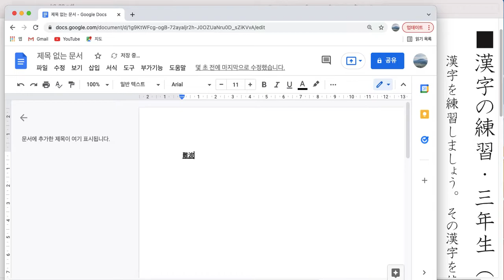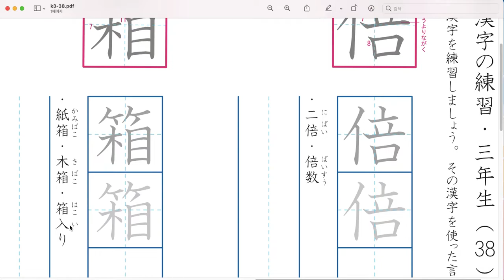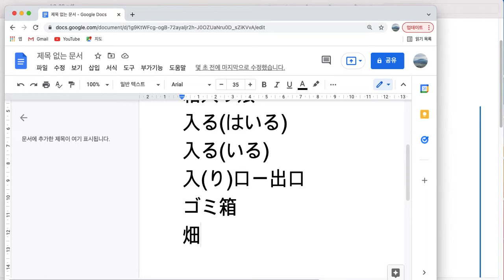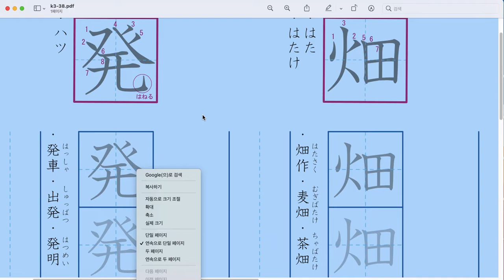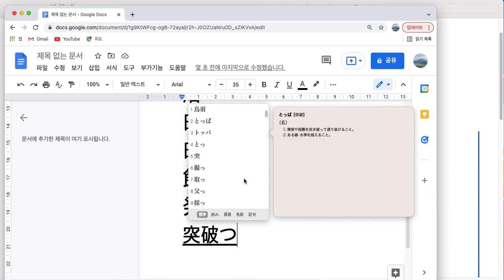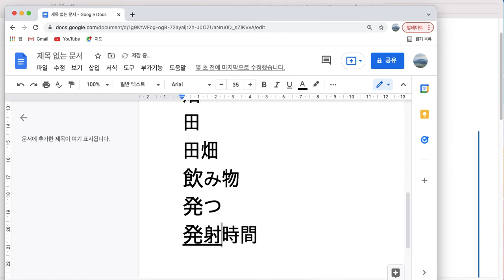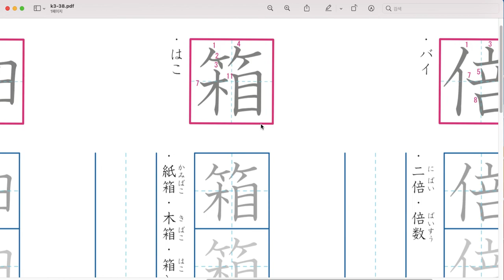상용한자 연습 -소3 (倍 箱 畑 発)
학교3학년 상용한자 200자를 1자 1자 살펴보고 있습니다